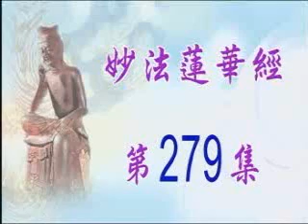常照法師《妙法蓮華經》279